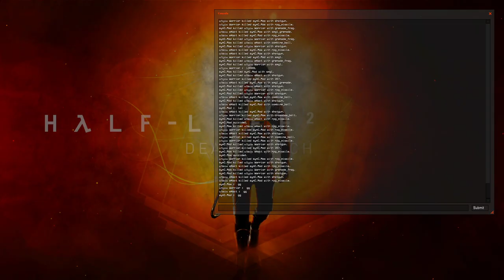HL2DM 2vs2: CU Summer Cup 2011 Final | synC vs Raw | modern PoV | Map 1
Event: Clans-United Summer Cup 2011. Final match.
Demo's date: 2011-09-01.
Team Rebels (Raw): Warrior, eXact aka A1.
Team Combines (synC): Max aka Maxtasy, Mod aka modern.
Map: dm_lostvillage_r1.